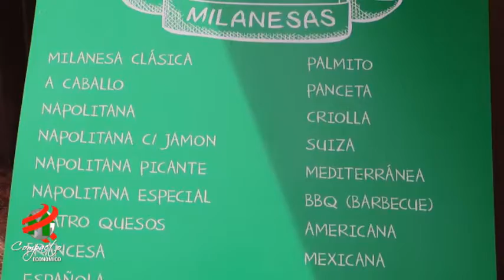COMPACTO ECONOMICO Locos por la Milanesa Asunción, La Cocina de Sol